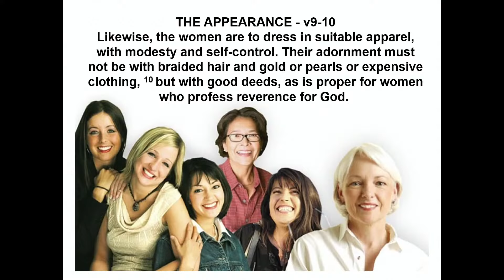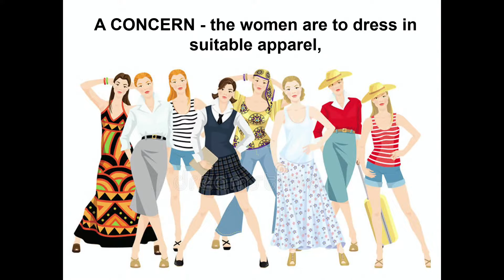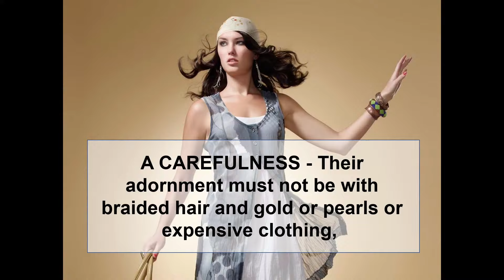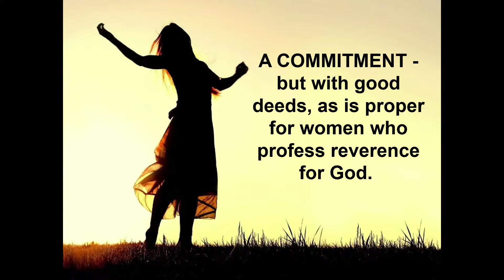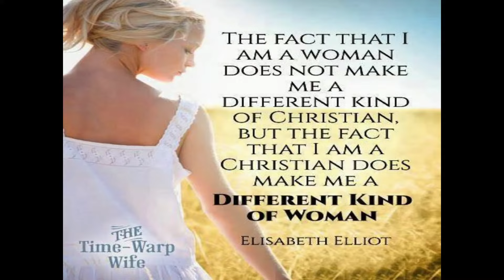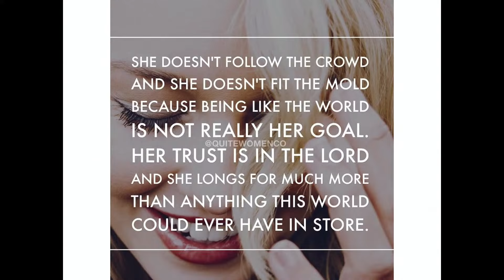The Role of Women in the Church - part 1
Speaker: Pastor Peter Ezzy 5 pm Sunday 8th August  2021